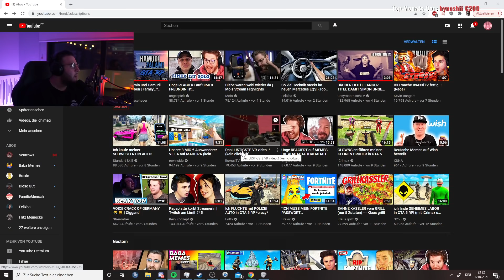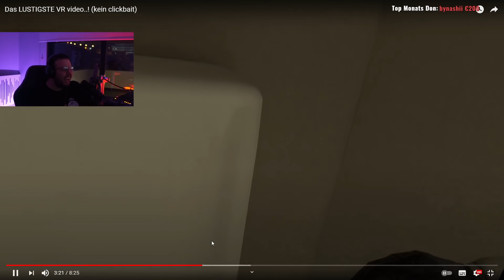DAS LUSTIGSTE VR VIDEO VON ITSASSITV 😂💣 | Giggand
Giggand reagiert auf @itsassitvx